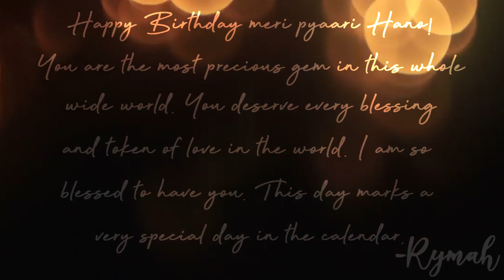Mein Koi Aisa Geet Gaon (Collab) [Happy Birthday Hania]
Happy Birthday Hanu!
Song: Mein Koi Aisa Geet Gaon
Show(s): Log Kya Kaheingey, Suno Chanda 2, Anaa, Dino Ki Dulhaniya and Khamoshi
OTPs: Sheezal (Sheezal and Arsal), Mithna (Maina and Mithu), Izzal (Izza and Altamash), Dino and Noor and Sharsala (Arsala and Shahraam)
A special thanks to:
1. Ryms Vids
2. The Obsessed Panda
3. The Innocent Bunny
This wouldn't have been possible without you guys. ❤️